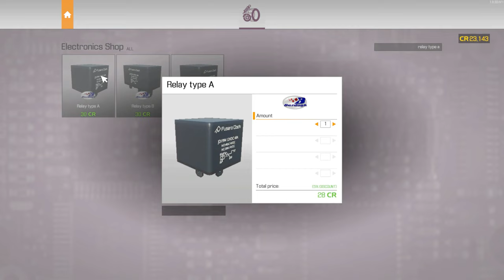Which part do I need?! | Car Simulator 2021 Episode 16.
🔧 Dive into a thrilling adventure as we transform a junkyard find into a stunning masterpiece! In this episode, we tackle the most enigmatic car yet. 🌟

🛠️ What's Inside? We play 'Guess the Part' with our mystery car. Spoiler alert: the fuel pump was the sneaky culprit! 🕵️‍♂️

💡 Meet RM, the internet racing star, and his diamond-in-the-rough car project. Join us in turning this 'piece of junk' into a gem! 💎

🔍 The Challenge: Embark on a diagnostic odyssey. From alternators to oil filters, we're exploring every bit! 🧰

Edited by @pavicedits

0:00 - Intro to Mystery Car
0:33 - RM's Project Car Reveal
1:08 - Car's Initial Condition
2:18 - Diagnostic & Parts Discovery
3:11 - Shopping for Electrical Parts
4:18 - Selecting More Parts
5:23 - Starting Mechanical Repairs
6:20 - Searching for the Missing Part
7:19 - Trial and Error
8:18 - Frustration & Viewer Engagement
9:15 - Learning from Mistakes
10:12 - Engine Exploration
11:17 - Fuel Injector Theories
12:47 - Gearbox & Component Analysis
13:56 - Gearbox Removal
15:01 - Fuse Box & Air Filter Check
15:54 - Disassembling Pistons
17:00 - Removing Engine Block
17:50 - Key Issue Discovery
18:35 - Conclusion & Support Request

PC Specs:

CPU: Intel Core i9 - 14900K @ 3.2GHz
Ram: 64GB
GPU: RTX3060ti 4GB.